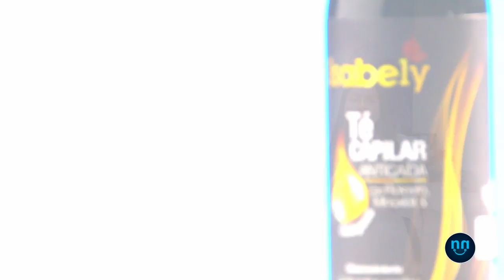¿Cómo tener un cabello abundante? - Venndelo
¿Quieres tener un cabello más fuerte y abundante?